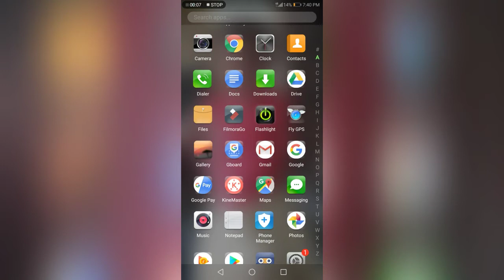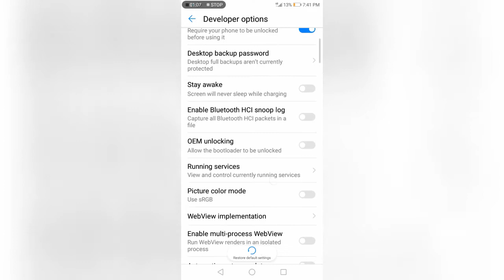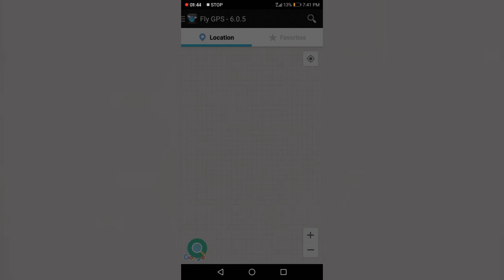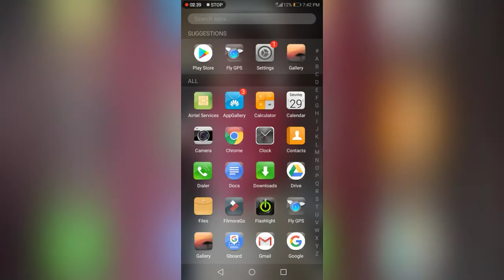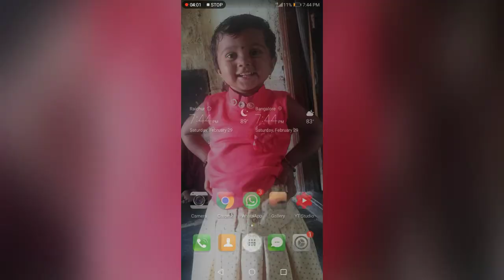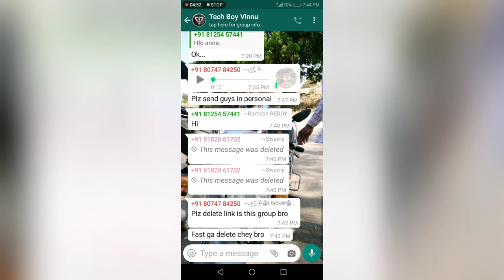How to Sand Fake GPS Location | Set Fake GPS Location In Android |Sand Fake Location In, video viral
Sorry Small Mistake: App Installation After Go - developer option -- Service Mock Location Mood -- Select Fly GPS

The GPS capability of your smartphone is critical for location-based apps, like those meant for weather or mapping purposes. At times, though, that kind of tracking can start to feel inconvenient or even oppressive. Whether you're a teenager trying to hide from your parents or more seriously, someone with an abusive significant other who is obsessively keeping tabs on them, there are ways to trick the location tracking features on your device.

But you're going to need some outside help to do it. Regardless of whether you use an Android or iPhone, there isn't a simple one-button setting that will instantly alter your virtual location. You'll have to do a bit of digging to make your deception a reality.

Hi There I Am Mallikarjuna Badnal This is My Official Channel on This Channel Make This Topic 👇👇

Job Updates
Mobile Tricks
Online Money Making Tricks